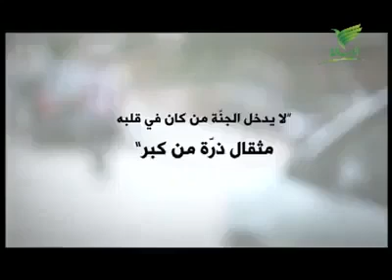فيديو رائع جدا عن التكبر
لا يدخل الجنة من كان في قلبه مثقال ذرة من كبر